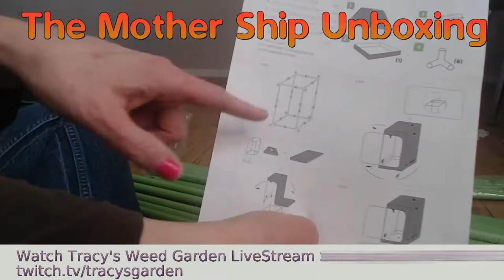Grow Tent Speed Build: Tracy's Weed Garden w/Music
I put together my Vivosun 2 X 4 X 5' grow tent the other day. I thought it would be more fun to watch speeded up and with music.

Learn more about how to grow your own indoor medical cannabis garden at my new time and day on Tuesdays at  8 PM EDT